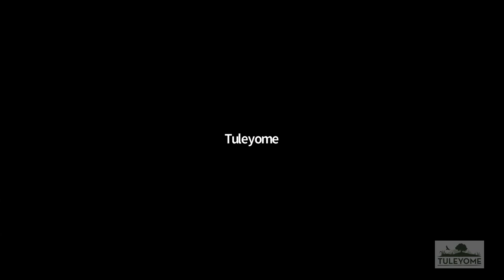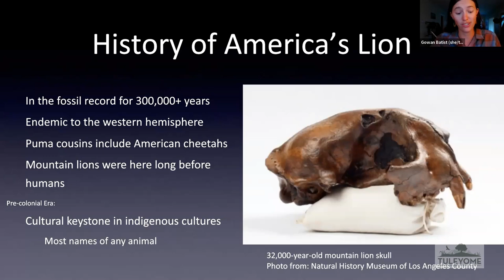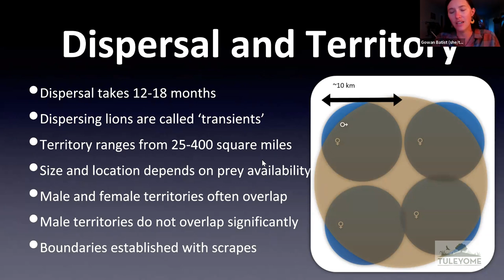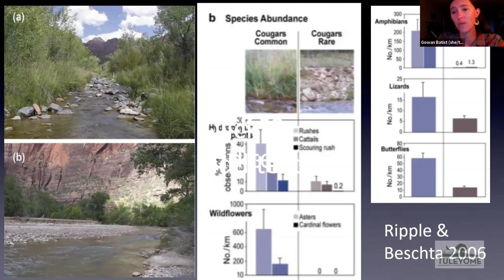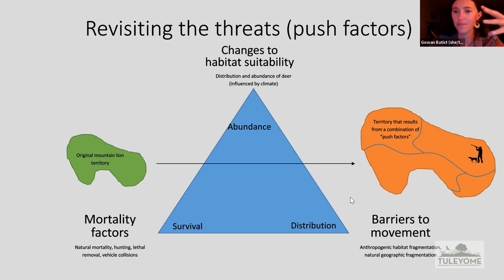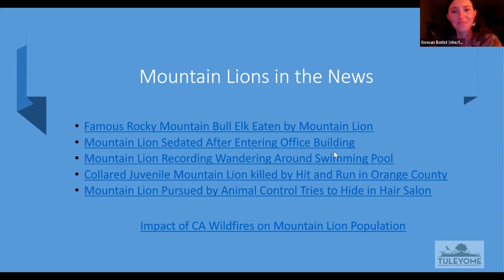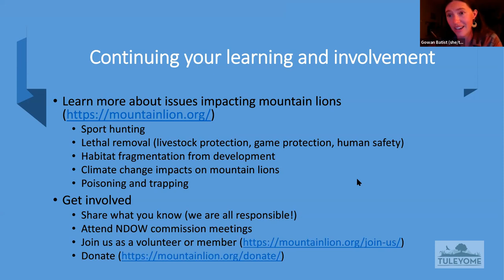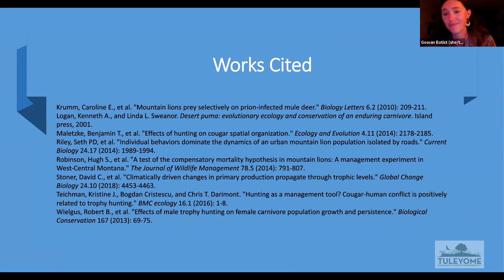2022.03.24 Mountain Lions Part 1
Tuleyome Nature & You Lecture March 2022 - Mountain Lions Part 1
Gowan Batist
Mountain Lion Foundation